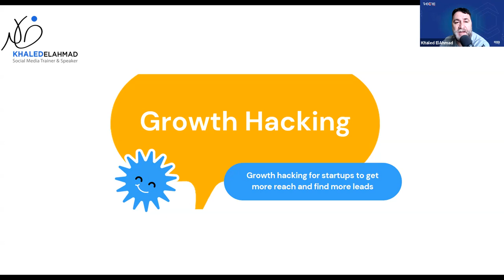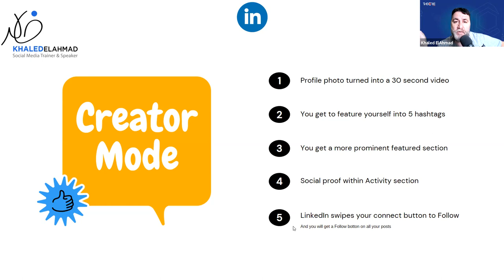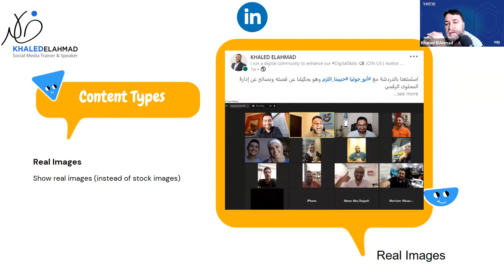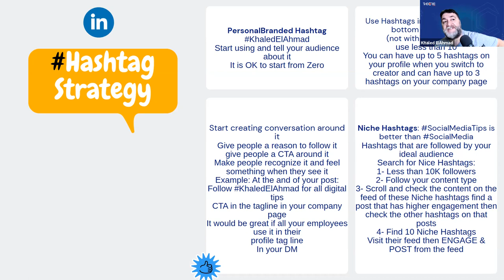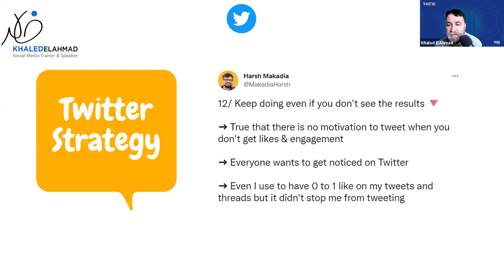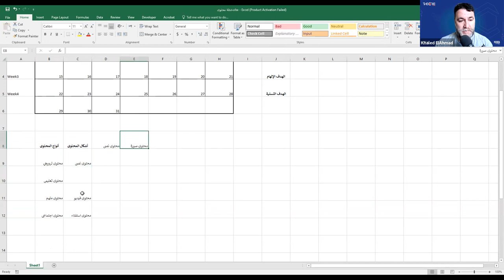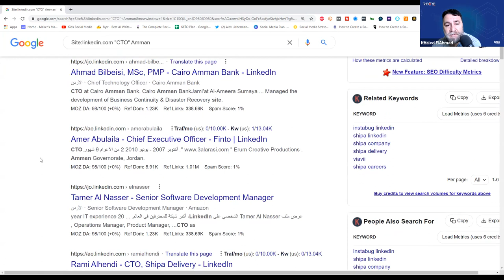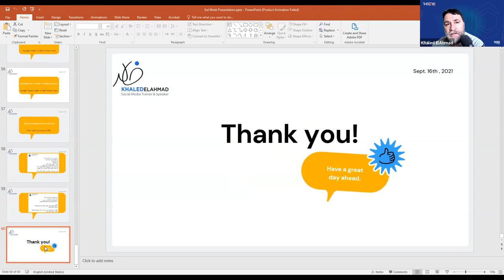Social Media Growth Tactics-Khaled Alahmad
This Masterclass will help startups to excel in using social platforms with the aim of  growing their business online. It will help them get familiar with the tips & tricks to grow their brand on Facebook, master Twitter lingo, be on top of their game on Instagram, get more reach and followers, and finally penetrate LinkedIn and connect with the right people.